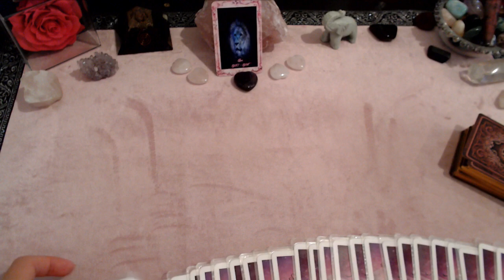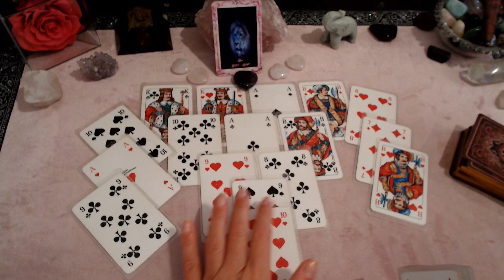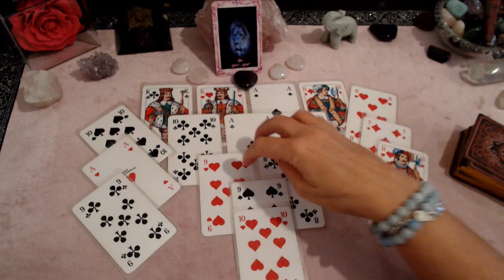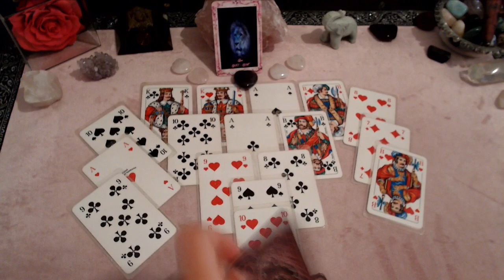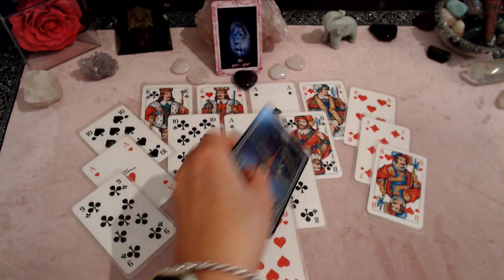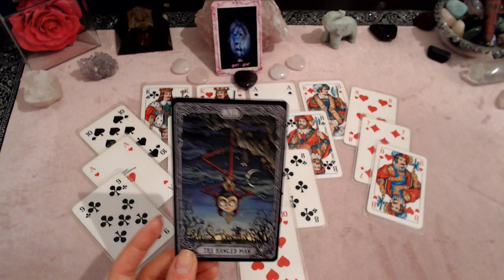Löwe im November `22💫 Es wird heiß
🌸Meine Angebote 🌸
- Quantenheilung
- Hypnose
- Workshops zum Thema Affirmation - in diesem Workshop coache ich Dich bis ins Detail für Dein Selbstkonzept und dass Du zum Schaffer Deiner Realität wirst